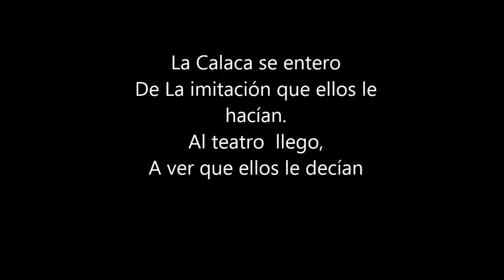Calaverita a Cazateatro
Day of the Death